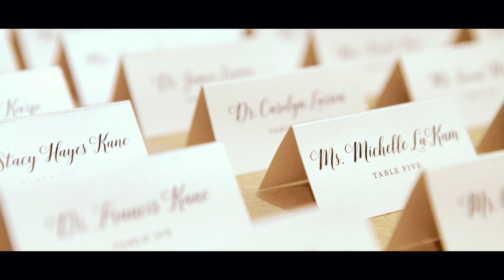Michelle + Whit - Wedding Film Trailer - Quad Cities Wedding Videographer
Michelle + Whit have a unique story and we were happy to be there on May 26th, 2018 to capture their wedding.  They got married and had their ceremony and reception at Hotel Blackhawk in Davenport, Iowa.

Nepo Productions is a company based in Cedar Rapids that performs Davenport or Quad Cities Wedding Videography.  This video brings out the highlights of the day with music and editing to bring out the story of their commitment utilizing the narration from the heartfelt toasts.

Nepo Productions is a company that has been doing wedding videography for over 10 years in Iowa and all over the Midwest, including the Quad Cities and Davenport, Iowa area. They have won awards including the Best of Wedding Videographers for WeddingWire.com in 2014, 2015,  2016 and 2017and 2018.
Nepo Productions is a company who's reputation proceeds their excellent work in the wedding video industry. If you're getting married and are looking for a videographer for the big day, Nepo Productions is more than capable of bringing out the best moments of your special day. For all of your Quad Cities and Davenport Iowa Wedding Videography needs, call Nepo Productions.

Nepo Productions - Quad Cities Wedding Videography
5 Research Center
Marion, Iowa 52302